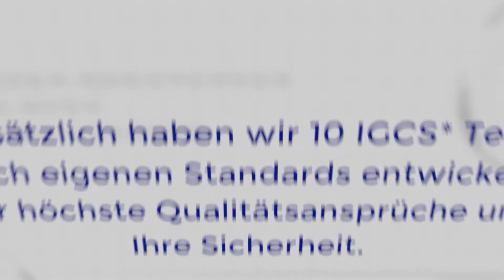Invacare Elektro Rollstühle: Made in Germany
Elektro-Rollstühle "made in Germany" - weil es auf Qualität, Sicherheit und Vertrauen ankommt. Werfen Sie einen Blick in das Testlabor!